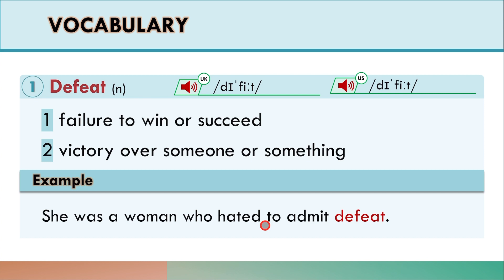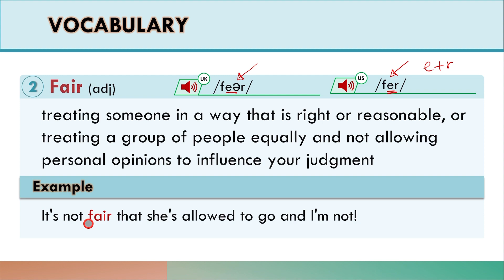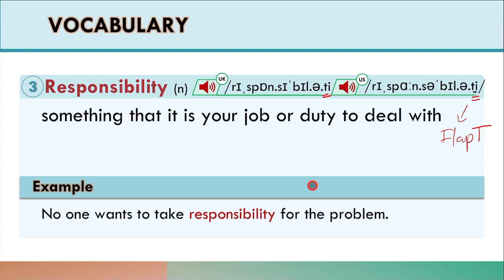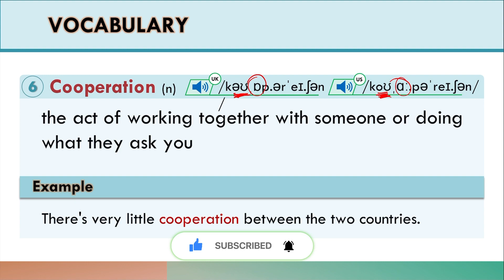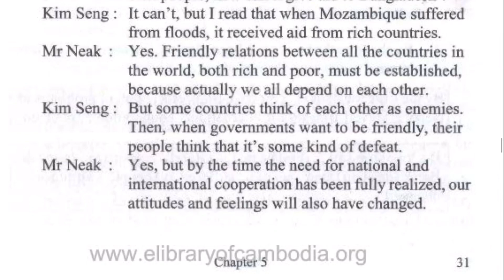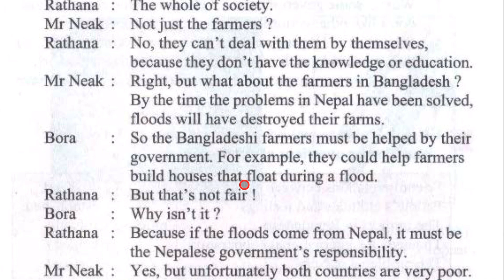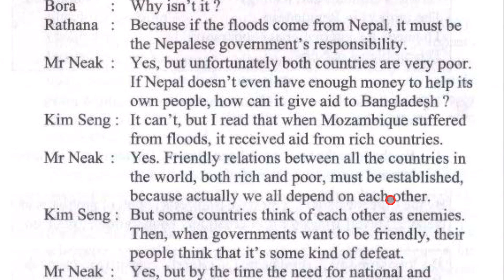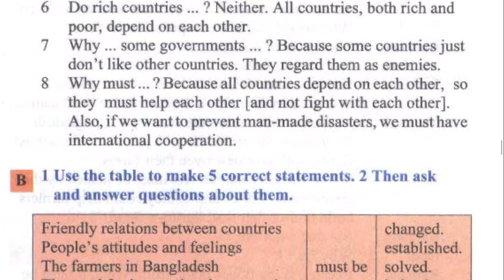English for Cambodia Book 6 | Chapter 5 | Unit 3: Friendly Relations | EFC6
Hello everybody,
In this video, we're going to study Chapter 5: Natural Disaster | Unit 3: Friendly Relations, in our English textbook, English for Cambodia Book 6.